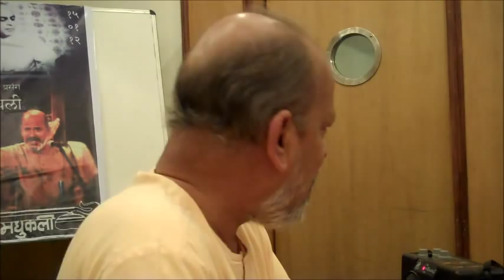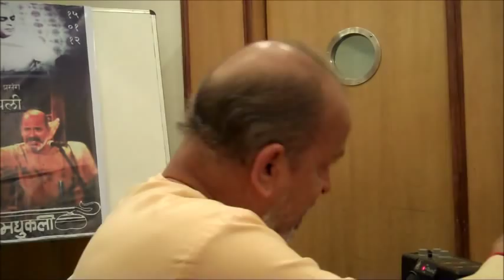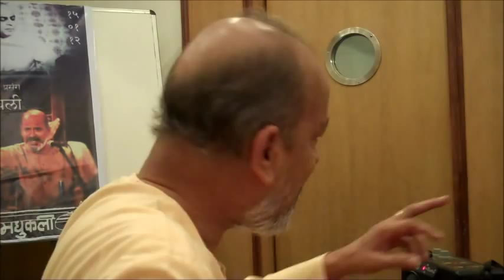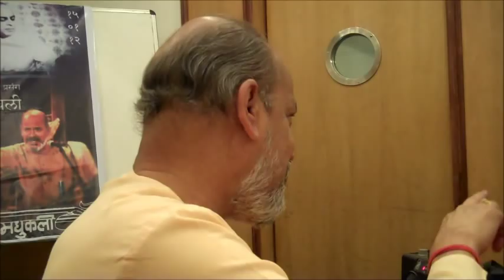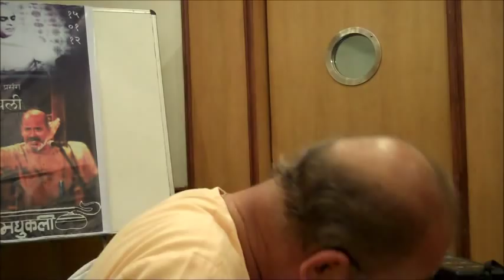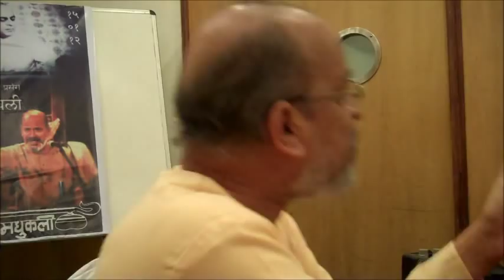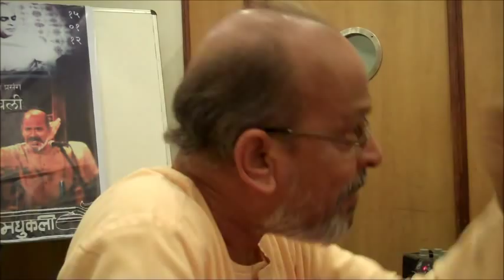Pt. Rajshekhar Mansur in Durlabh Raga Prasang Workshop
To conserve complex content Madhukali organized Durlabh Raga Prasang, a three day event at Indore -- symposium, workshop and demonstration. On second day, Pt. Mansur taught students to demonstrate teaching methodology. He said that Guru-Shishya methodology used in India for thousand of years is the sole way of perfect oral transfer of knowledge. Sadly, it is not used in fields other than music today. It is for this reason too -- to safeguard valuable form of knowledge-transfer system -- that Guru-Shishya tradition in Indian music needs to be conserved.
After they had sung the composition, he informed them about the Raga. It was Lajwanti; another beautiful Raga which is rarely performed. Pt. Mansur holds that with right kind of riyaz, the learner can sing complex Raga-s without understanding their structure immediately.